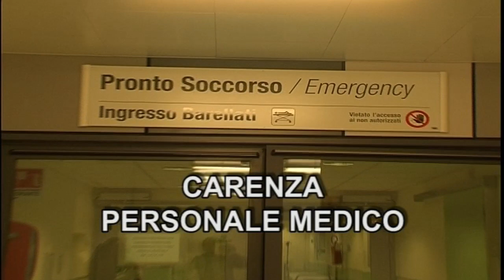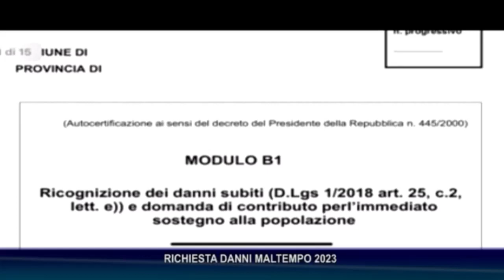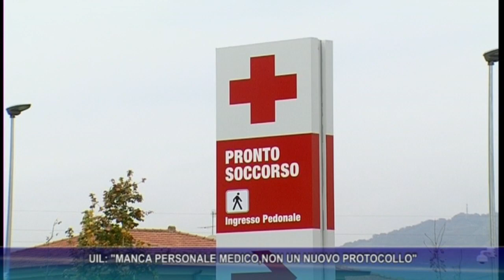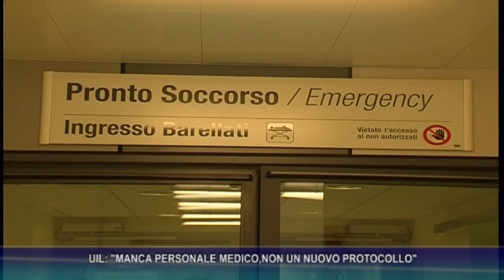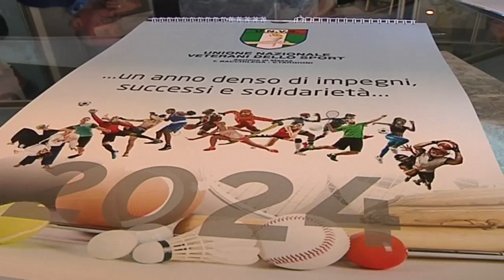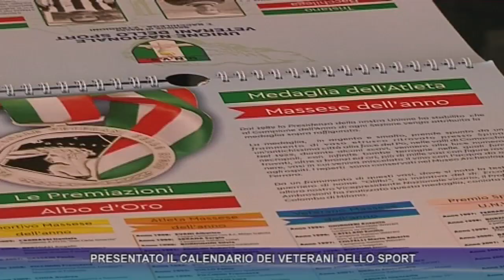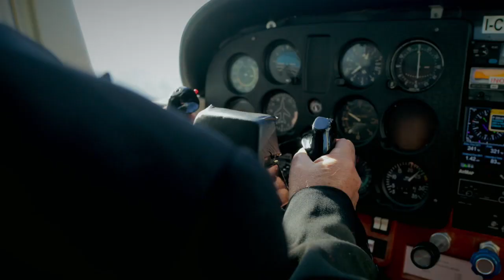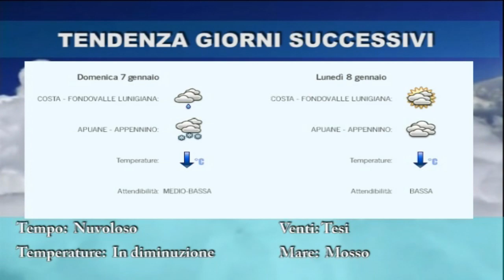tg del 4 01 2024